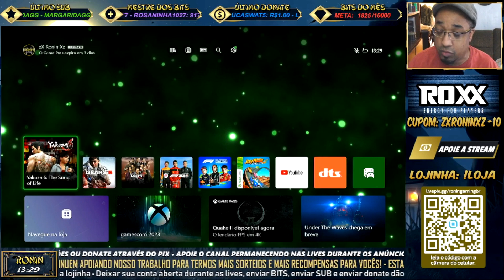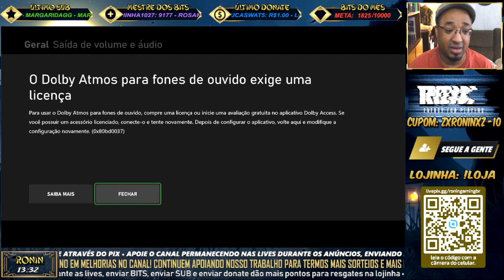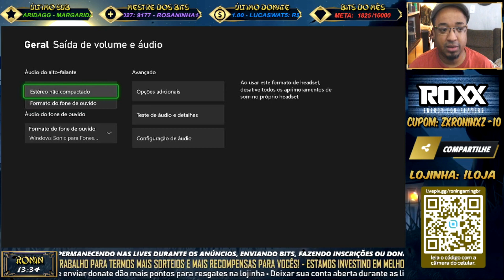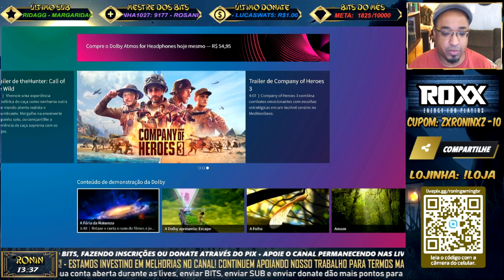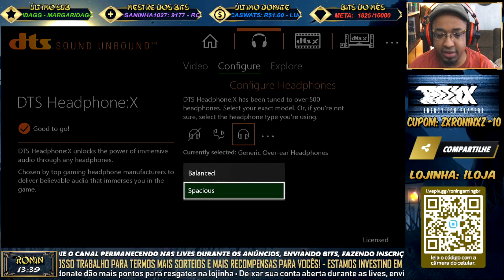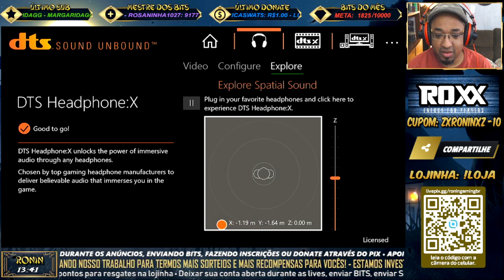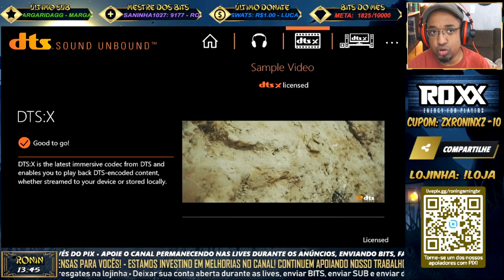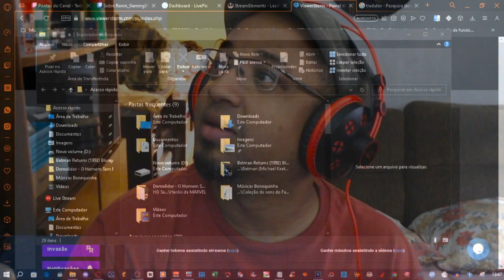Som virtual mais realista nos seus jogos e filmes - DOLBY ATMOS & DTS X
OBRIGADO POR FAZEREM PARTE DO NOSSO CANAL ATRAVÉS DA SUA INSCRIÇÃO E A TODOS OS QUE COLABORAM AVALIANDO NOSSOS VÍDEOS POR MEIO DOS LIKES! VOCÊS É QUEM FAZEM O CANAL EXISTIR!

▬▬▬▬▬▬▬▬▬▬▬▬  Stream  ▬▬▬▬▬▬▬▬▬▬▬▬

▬▬▬▬▬▬▬▬▬▬▬▬  PC e acessórios ▬▬▬▬▬▬▬▬▬▬▬▬

- Dell OptPlex 390 Desktop
- Intel(R) Core(TM) i5-2500k CPU @ 3.30GHz
- 8GB de RAM DDR3
- Placa de vídeo NVidia AFox GeForce GT 730 DDR3
- Headset Gamer Turtle Beach PX11 - Call of Duty BO2 Kilo Limited Edition
- Microfone de Lapela Sony
- Webcam Logitech C925e
- Placa de captura USB "HDMI Video Capture 1080p"